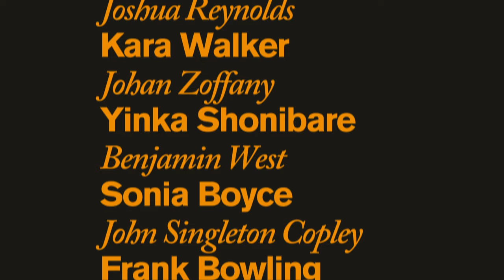Yinka Shonibare | Woman Moving Up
The Observer
The i

'Entangled Pasts, 1768–now'  brings together over 100 major contemporary and historical works including Yinka Shonibare's Woman Moving Up.

The exhibition is part of a conversation about art and its role in shaping narratives of empire, enslavement, resistance, abolition and colonialism – and how it may help set a course for the future.